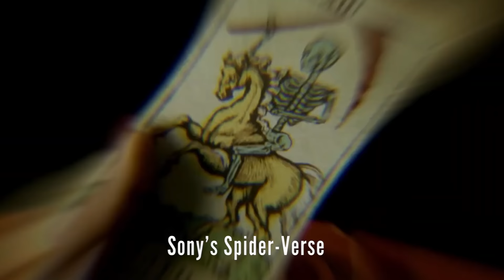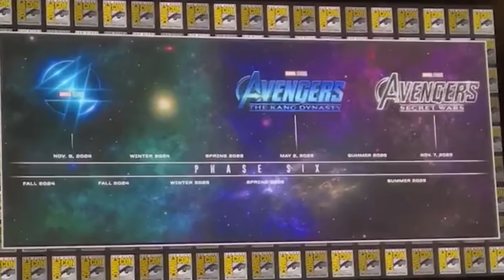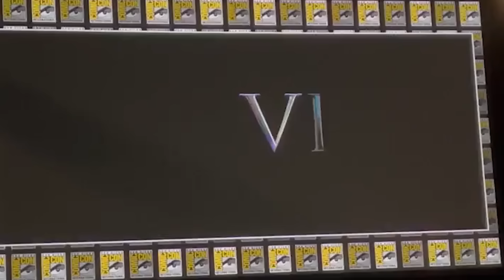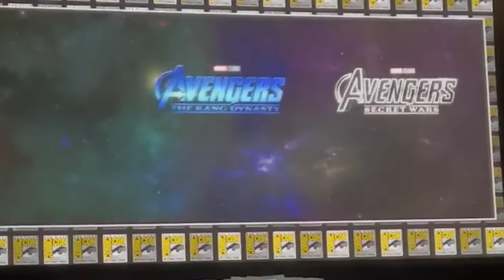Spider-Man 4 Miles Morales Announcement Breakdown and Deleted Scenes - Marvel Explained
Spider-Man 4 Miles Morales Announcement. Spider-Man 4 Teaser, Marvel Miles Morales Spider-Man Movie Teaser, Spider-Man Homecoming Miles Morales Deleted Scenes, Avengers Secret Wars & Deadpool 3 Trailer

Covering new Spider-Man 4 and Miles Morales Movie Announcement. Tom Holland's New Marvel Spider-Man Movies Trilogy, Spider-Man Beyond The Spider-Verse Teaser, Tobey Maguire Spider-Man, Andrew Garfield Spider-Man Returns. Spider-Man 4, Spider-Man 5, Spider-Man 6, Avengers 5 Kang Dynasty and Avengers 6 Secret Wars. What's going to be different about Spider-Man 4, new characters, storylines. Spider-Man Daredevil Crossover. Spider-Man Venom Symbiote Saga and Secret Wars Easter Eggs. Spider-Man vs Sinsiter Six. Spider-Man Fantastic Four Crossover. Spider-Man Madame Web Trailer Easter Eggs and Multiverse connection.

Daredevil Born Again Teaser. Mayor Kingpin Explained. The Punisher Returns Announcement. Jon Bernthal Punisher Daredevil Born Again Episodes Explained. How Marvel Netflix characters are coming back in the MCU.

Tom Hardy Venom, Spider-Man Easter Eggs. Spider-Man No Way Home Post Credit Scene, Venom Let There Be Carnage Post Credit Scene, Morbius Post Credit Scene Easter Eggs. Venom vs Spider-Man, with easter eggs for Tom Holland MCU Spider-Man, Tobey Maguire Spider-Man and Andrew Garfield Amazing Spider-Man. Sony's Long Term Plan for Tom Holland Symbiote Saga.

Tobey Maguire Spider-Man and Andrew Garfield Amazing Spider-Man returning in future movies. And what Marvel will do with him after Avengers 6 Secret Wars. Amazing Spider-Man 3 Deleted Scenes and plot.

Lots more Marvel Trailers coming Avengers 5 Kang Dynasty Trailer, Avengers 6 Secret Wars Trailer, Thunderbolts Trailer, Captain America 4, Deadpool 3 Wolverine Trailer and more Fantastic Four Teaser videos!

I'll do more Venom 3 and Spider-Man 4 videos soon!